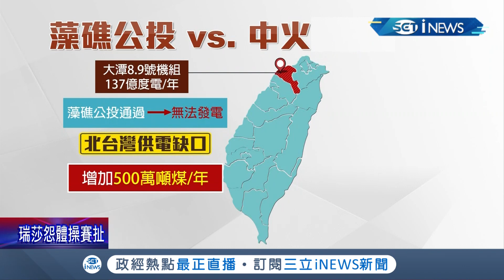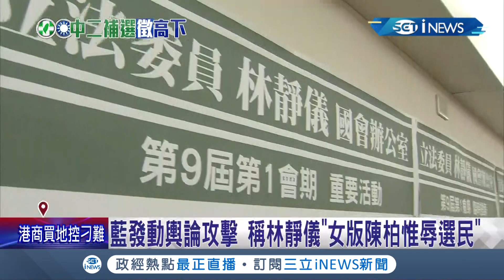藻礁公投通過...台中將多燒500萬噸煤?! 林靜儀嗆問國民黨"支不支持藻礁公投?" 公投通過北台灣將出現發電缺口 林靜儀:能源怎麼補?│記者 莊惠琪│【台灣要聞】20211101│三立iNEWS